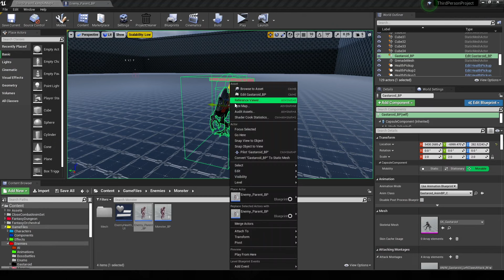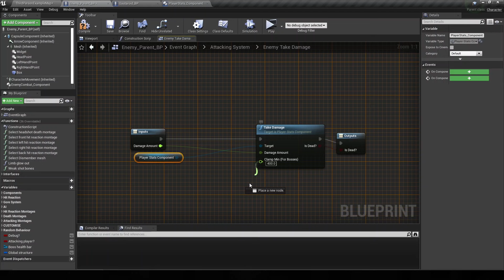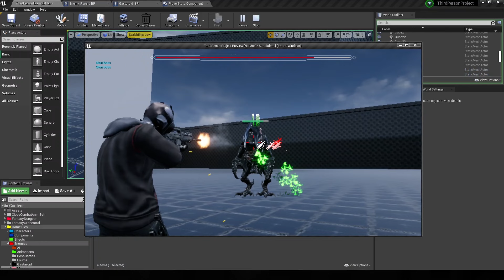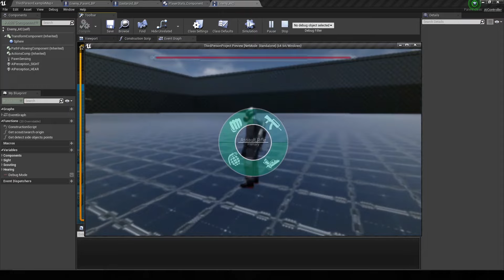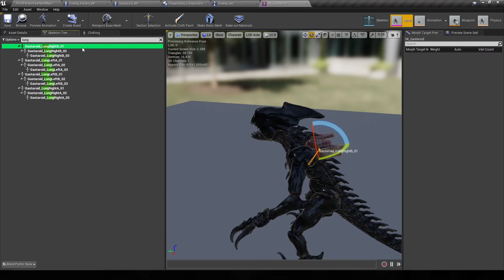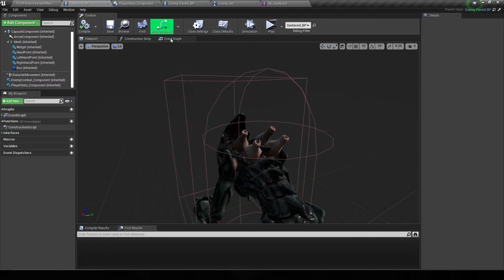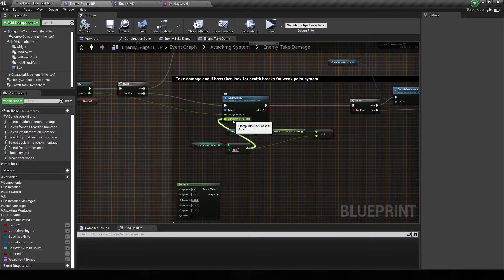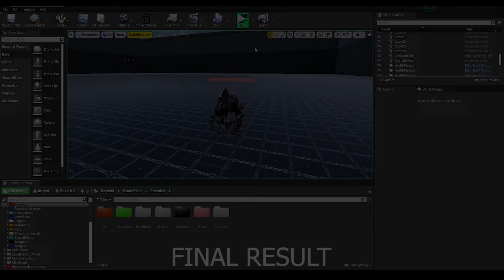UE4: TUTORIAL #134 | BOSS BATTLES (Part 1- Weak point system)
The first part in the boss battle system I am creating. In episode 134 I will make a system where the user can attack the boss, but after a certain health value is reached you must hit a weak point before being able to continue attacking. This will be continued in the next videos. The final result looks bland in this and the thumbnail is from the final result but this is only first part.